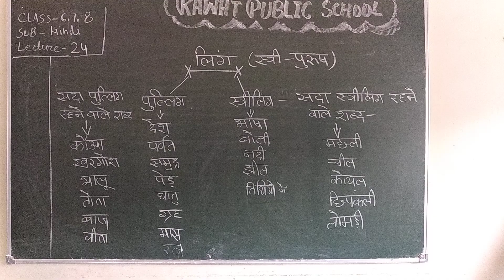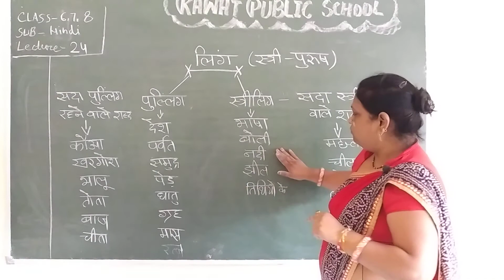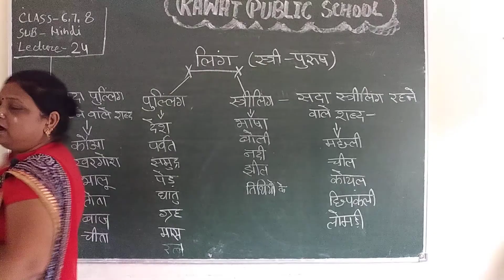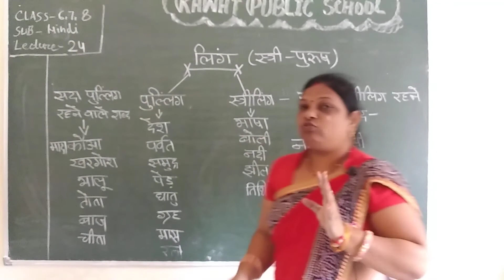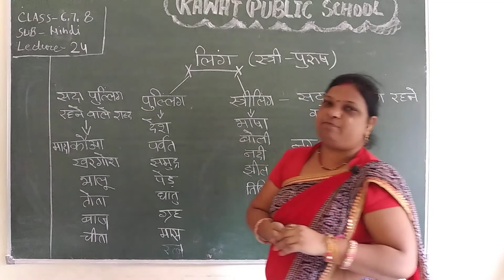L 24 topics ling ( both medium)